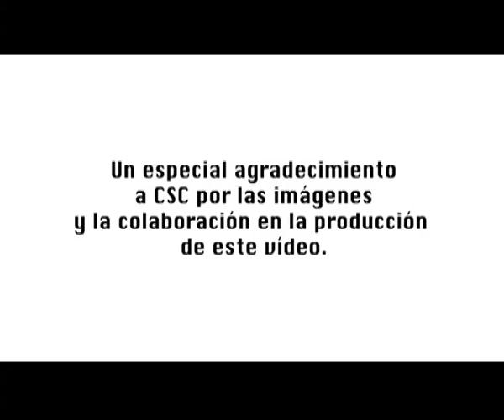Destellos de luz: Chiara Luce (Versión completa)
Chiara Luce Badano nace el 29 de Octubre de 1971 en Sacelo, Italia. Chiara era una chica muy abierta, alegre, hermosa, llena de vitalidad. Le gustaba practicar deporte, bailar, cantar, estar con los amigos. Pero el Señor la llamó muy joven y partió para el cielo a los 18 años. En lugar de quedarse paralizada por su enfermedad, la aceptó, viendo en ella su camino al cielo. Ella no quería un funeral triste, sino una celebración de bodas, sabiendo que iba a estar en presencia de Jesús. Las últimas palabras que dijo a su madre fueron: "Mamá, adiós, sé feliz, porque yo lo soy".

Este vídeo incluye entrevistas a:
Ruggero Badano, padre de Chiara;
Maria Teresa Badano, madre de Chiara;
Mons. Livio Maritano, Obispo emérito de Acqui;
y otros muchos.

Este vídeo fue producido por HM Televisión en el año 2010.